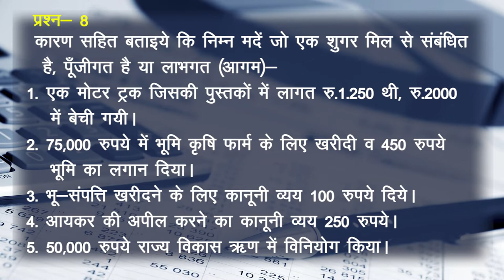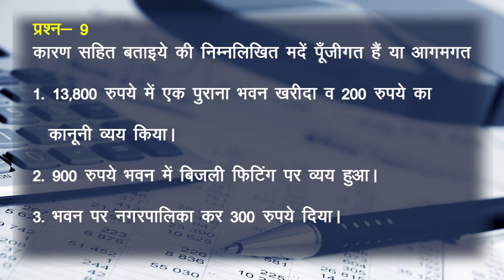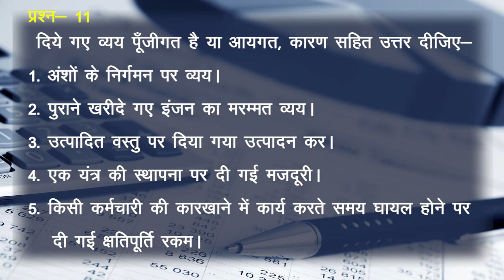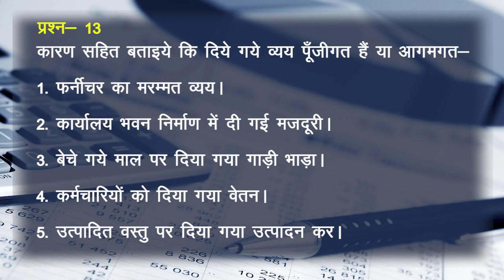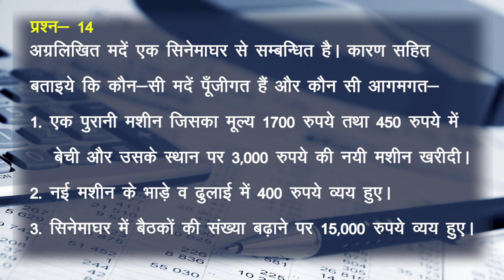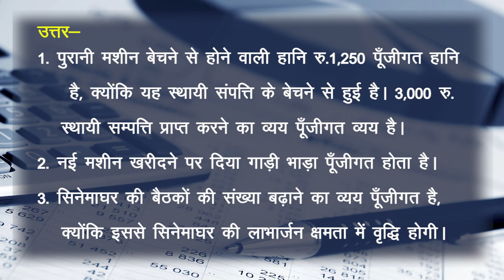CLASS 11th ACCOUNTS | CHAPTER - CAPITAL AND REVENUE